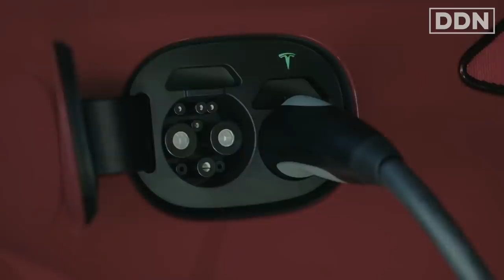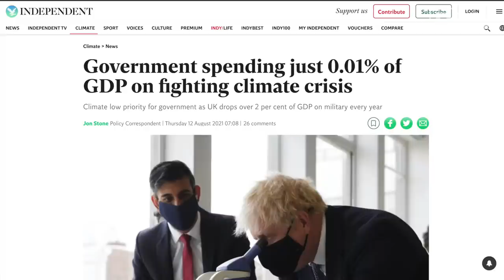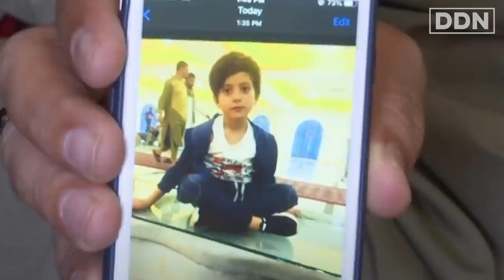How The US Military Pollutes Our Planet and Get's Away With It | Andrew Feinstein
The US Military is the World's Biggest Institutional Polluter. Why is No One Talking About This?